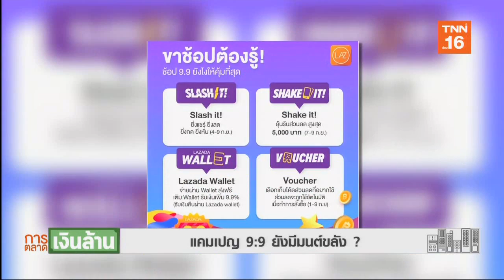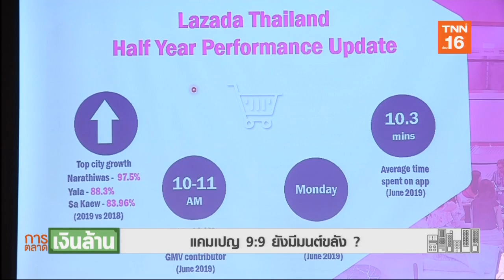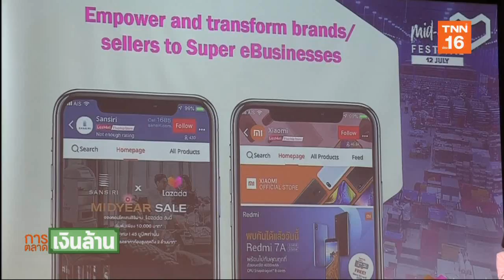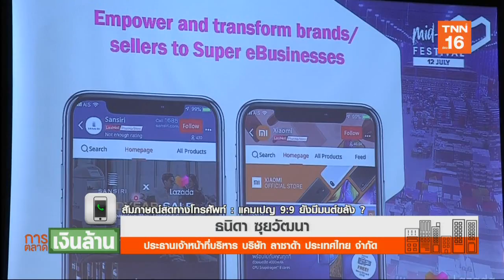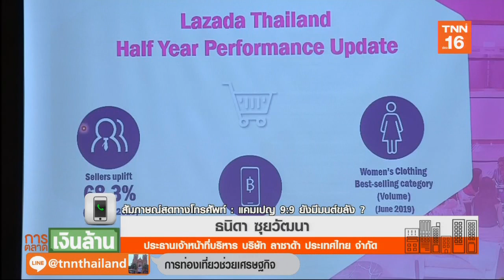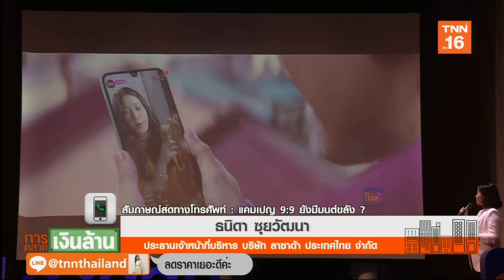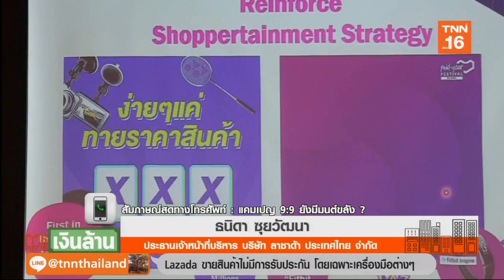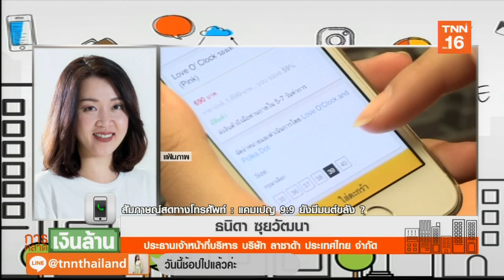แคมเปญ 9:9 ยังมีมนต์ขลัง? l การตลาดเงินล้าน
แคมเปญ 9:9 ยังมีมนต์ขลัง? l การตลาดเงินล้าน l